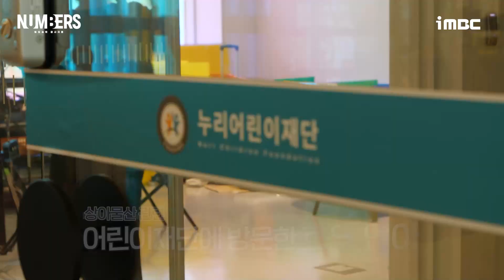《넘버스 메이킹》 맴찢 호우😥 이제 진짜 한제균 무너뜨릴 시간 김명수X최진혁X최민수, MBC 230722 방송